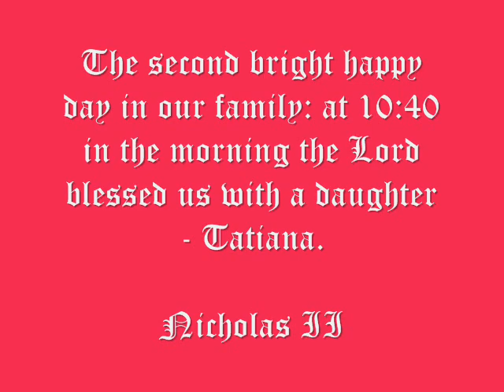Tatiana Nikolaievna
A tribune to czar's Nicholas II second daughter Tatiana

" The second bright happy day in our family: at 10:40 in the morning the Lord blessed us with a daughter - Tatiana. Poor Alix suffered all night without shutting her eyes for a moment, and at 8 o'clock went downstairs to Amama's [Dowager Empress] bedroom. Thank God this time it all went quickly and safely, and I did not feel nervously exhausted. Towards one o'clock the little one was bathed and Yanyshev read some prayers. Mama arrived with Xenia; we lunched together. At 4 o'clock there was a Te Deum. Tatiana weighs 83/4 pounds and is 54 centimetres long. Our eldest is very funny with her. Read and wrote telegrams.."
~ Tsar Nikolai II's Diary, May 29
"The little one is such a darling, and looks just like her mother! Her mouth is tiny and very beautiful."
~ Grand Duchess Xenia Alexandrovna's Diary, June 3

Grand Duchess Tatiana N.: 29 May/10 June 1897
Name Day: 12/25 January